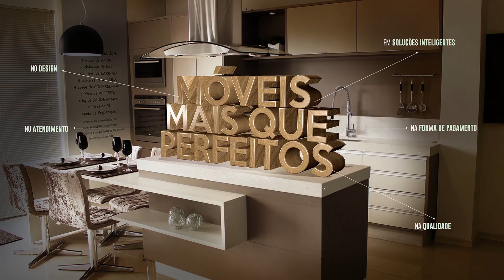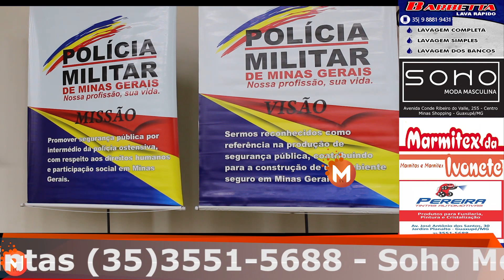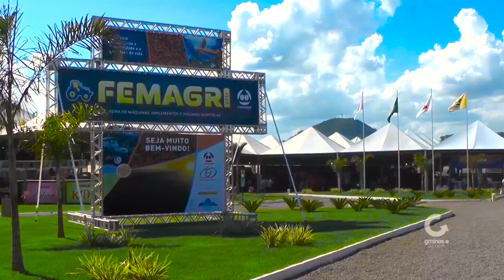Polícias da 79ª Cia PMMG participam de palestra em Guaxupé